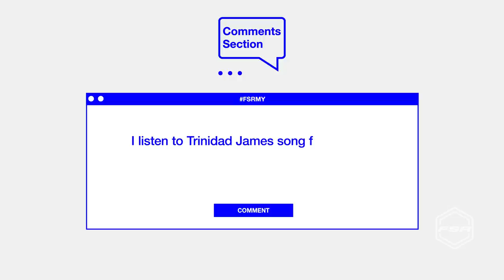Jim Jones Says Dipset Made Supreme Worth a Billion Dollars | Full Size Run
Full Size Run is Sole Collector's weekly sneaker talk and debate show featuring co-hosts Brendan Dunne, Matt Welty, and Trinidad James, and this week they're joined by Jim Jones to talk about Harlem's impact on sneaker culture, how him and Juelz Santana made Supreme worth one billion dollars, and he rates Dipset's most legendary outfits.